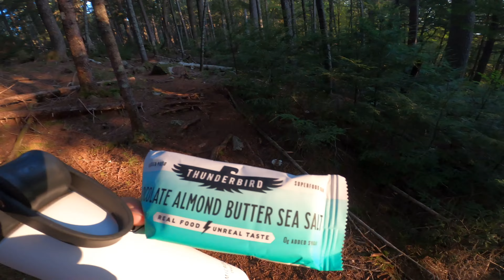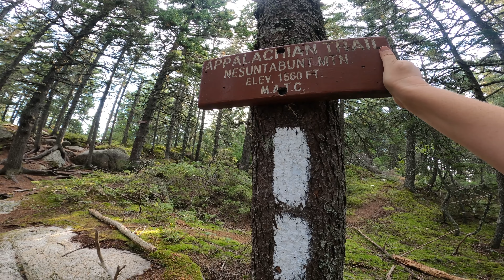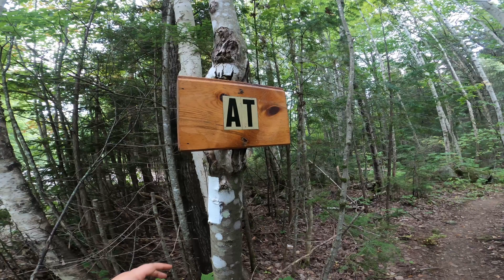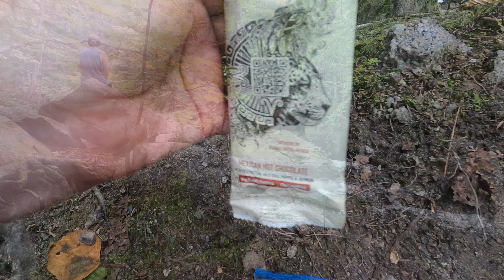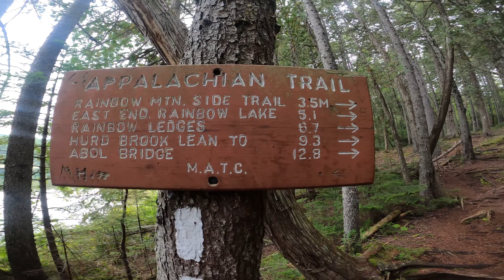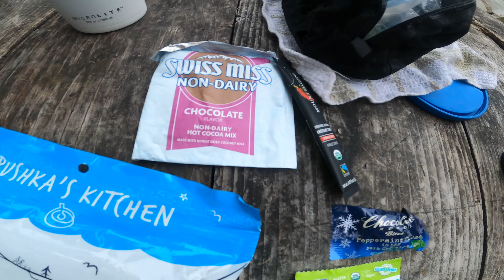Appalachian Trail Monson to Katahdin Day 9 4K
Still mulling my missed opportunity, I left camp early yet again to beat the heat and bugs to summit Nesuntabunt Mountain.  Where we see our fate lurking in the distance ... Katahdin!  I enjoy lingering here taking in the view ... trying to comprehend what we've done and what we've got ahead.  This was another fantastic day ... I really enjoyed seeing the lakes (or ponds) along the way and the stream with the various cascades.  One of my favorite sections of trail in the 100 Mile Wilderness.  We got to the campsites by the dam ... where the rain held off long enough for us to enjoy camp for awhile!

Appalachian Trail section - Wadleigh Stream Shelter to Rainbow Lake Dam campsite

** For this video series ... I tried not to use music.  That way you can just enjoy the sounds of the wilderness.

Music Creds:
N/A